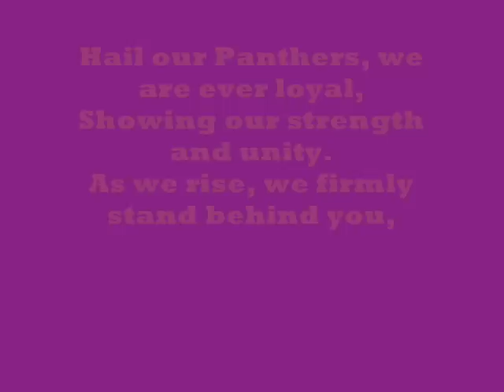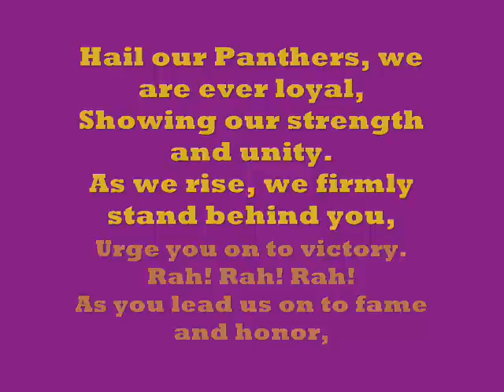UNI football 2007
Slide show of 2007 season.